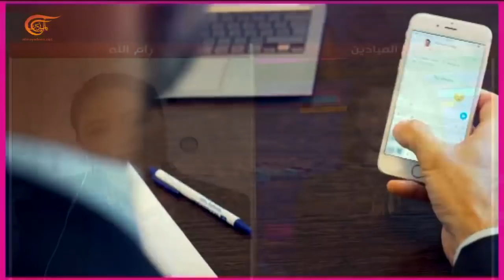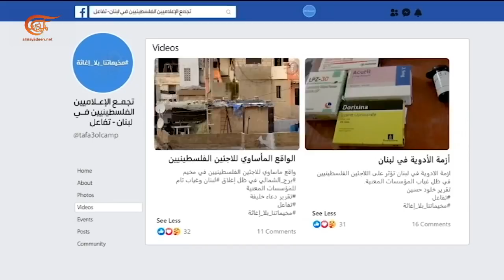المشهديّة | البنتاغون: روسيا تتحدانا في سوريا | 2021-02-09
في المشهد الساخن: البنتاغون: روسيا تتحدانا في سوريا، وفي المشهد السياسي: قطر على خط الحكومة اللبنانية، وفي المشهد الثقافي: سناء موسى تطلق صوت شعبها، وفي المشهد أونلاين: مبادرات افتراضية لمساعدة الفلسطينيين في لبنان

الشخصيات المشاركة: تركي حسن - باحث وخبير استراتيجي، داوود رمال - صحافي، سناء موسى - فنانة فلسطينية، أحمد الصباهي - مسؤول حملة مخيماتنا بلا إغاثة
إعداد و تقديم:
إنتاج: